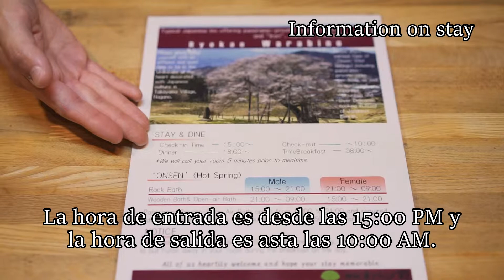Ryokan Warabino Introducción [Español]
Introducción de Ryokan Warabino ubicado en la aldea de Takayama, prefectura de Nagano designada como Parque Eco de la UNESCO